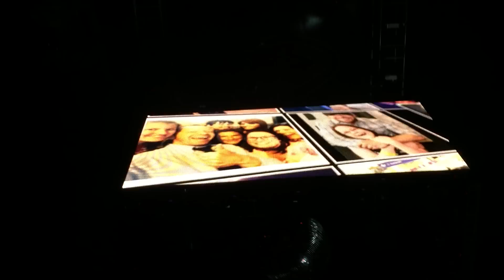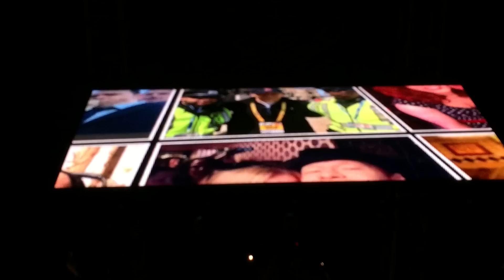Donnie Wahlberg NKOTB "I need you/Lean on me" Anaheim, CA 5/2/2015 The Main Event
Donnie sings "I need you & Lean on Me" while showing his "SelfiesWithDonnie" ❤️❤️❤️❤️❤️